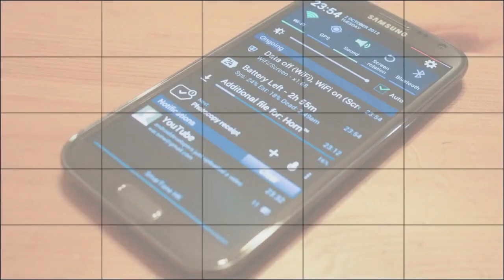Nokia Lumia 925 - Grabación de Video Full HD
Prueba de grabación en varios ambientes y distintos niveles de iluminación con el Smartphone Windows Phone Nokia Lumia 925 que está disponible actualmente en México y varios países de Latinoamérica.